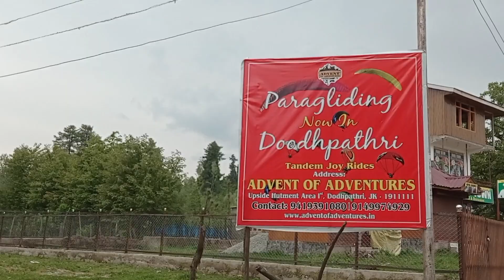Flock of Sheep and Herd of Goat